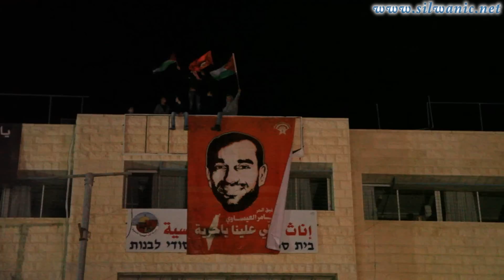Samer Issawy conquers his jailer سامر العيساوي يقهر السجان